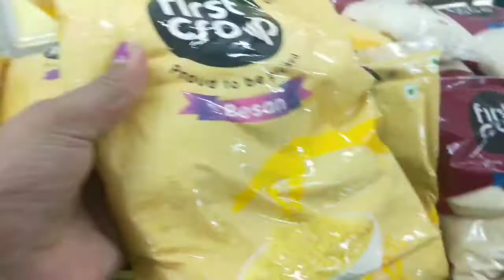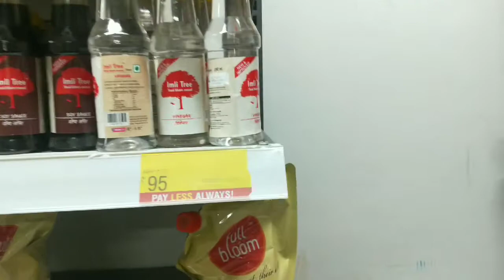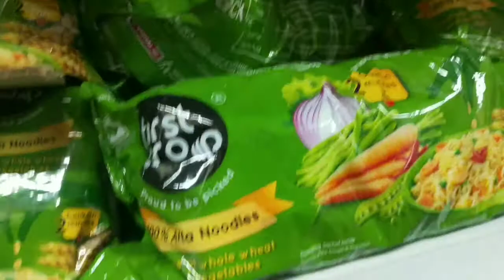Vishal mega mart visit | Birthday celebration🎉🎊| Family visit at Vishal mega mart kanpur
birthday party🎂🎉🎈
vishal mega mart kanpur visit
family visit at Vishal mega mart kanpur